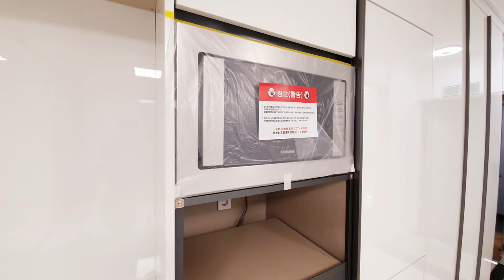울산 달동 시외버스터미널 신축 오피스텔 우진더퍼스트클래스 월세 전세 매매모두 있어요.. 울산 번화가 오피스텔에 투자하세요.052-266-4446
보증금 1000만원에 월세 60만원 보증금 2000만원에 50만원 전세 1억2천만원등 다양하게 있으니 문의 주세요. 매매시 수수료 없어요.